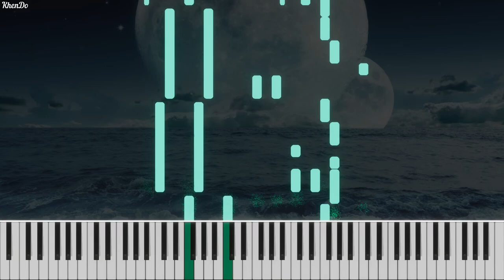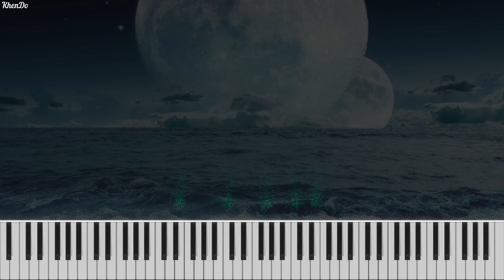Mike Perry ft. Shy Martin - The Ocean (Piano) | Free MIDI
Hi!